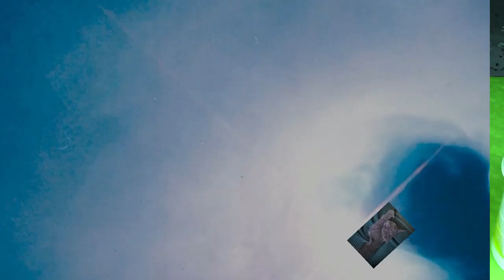Acryl gießen439) Spiralzellen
Fluid Painting mit Spiralzellen. Acrylic pouring mit Luftpolsterfolie abgedeckt, danach einen kleine kleine swipe Technik und dann die Zellen in Spiralen gezogen.

Habt viel Spass euer Hellsing Paint Art

Von Gerstaecker:
Vinylkleber von I LOVE ART: